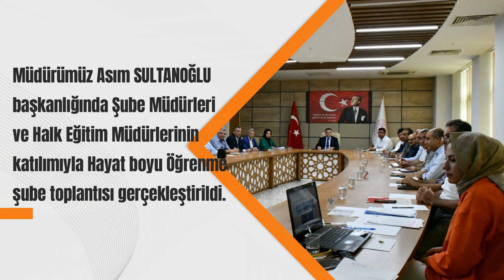10 Eylül 2024